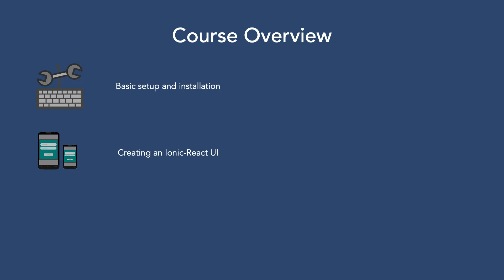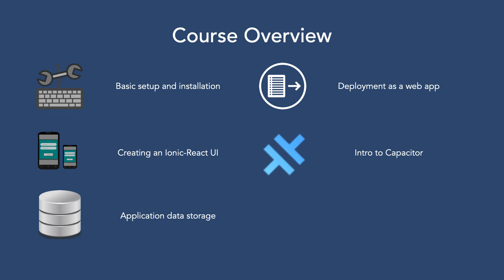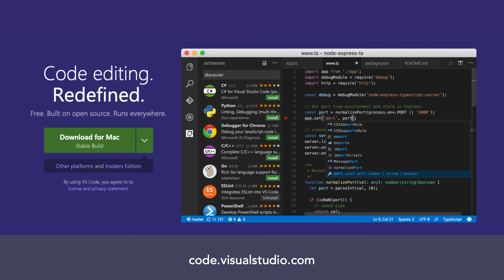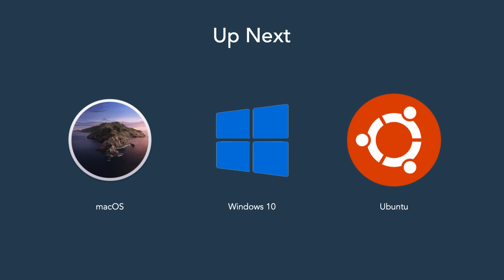Ionic Framework - React Video Course Teaser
This video is sneak-peek of my video course, Ionic and React: Zero to App Store.

This course will take you from having zero knowledge of the Ionic Framework, through building your first application, to integrating with mobile device features, to deploying it to popular web hosting services, and then finally all the way to the Apple App Store and Google Play Stores.